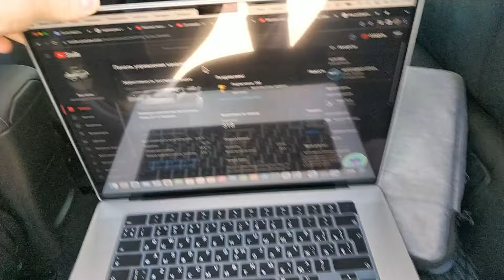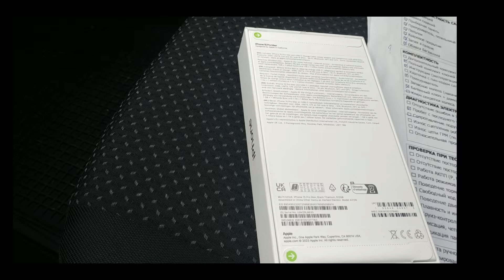Как выгодно купить продукцию Apple на Ebay и не попасть. Распаковка Iphone 15 pro max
Как выгодно купить продукцию Apple на Ebay и не попасть. Диагностика, осмотр, подбор, авто в Германии города Ульм, Штутгарт, Мангейм, Франкфурт на Майне, Мемминген, Вюрцбург, Гюнцбург, Кассель, Бодензее, Аугсбург, Нюрнберг, Мюнхен. Диагностика по кузову. Полный осмотр Автомобиля на аварийность, окрасы перед и после покупки.
Профессиональная Диагностика систем автомобиля. Проверка VIN через диагностику.
Diagnose der Motor, Аutomatik und Karosserie Ulm, Stuttgart, Nürnberg, München, Augsburg, Memmingen.